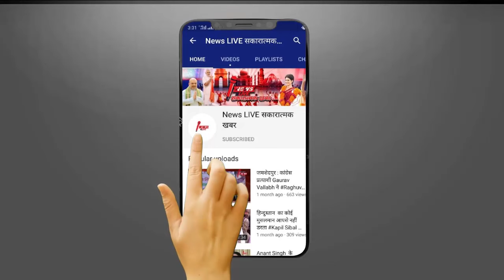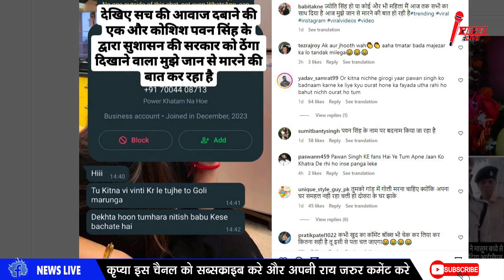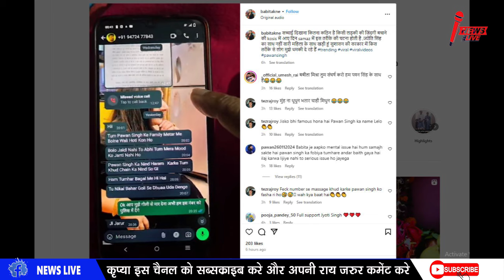Babita Mishra को Pawan Singh के चमचे क्या कह रहे है - ये आरोप आपको हिला कर रख देगा ! जाने क्या है ??